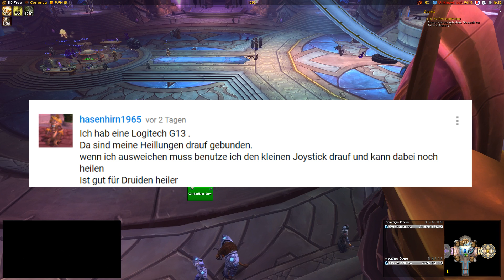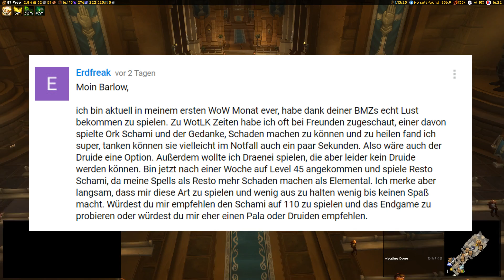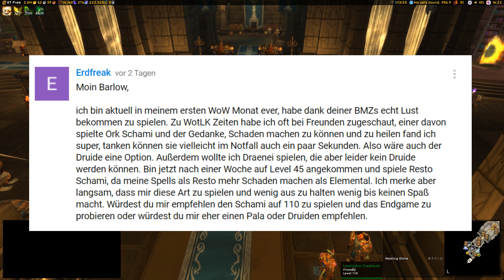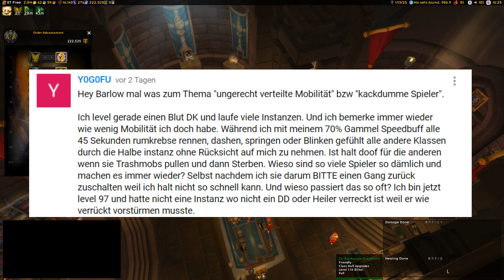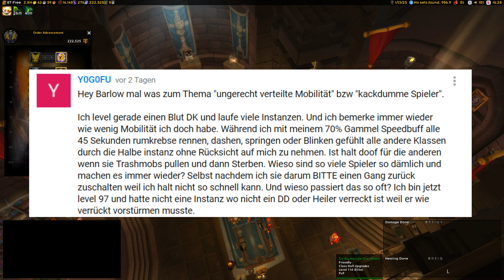BMZ #220: Eingabegeräte, Klassenwahl, Verteilte Mobilität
0:15 Eingabegeräte, 5:55 Klassenwahl,  9:39 Verteilte Mobilität

▪ Spenden (Vielen Dank, ihr seid die Besten!)
▪ AdBlock deaktivieren :)